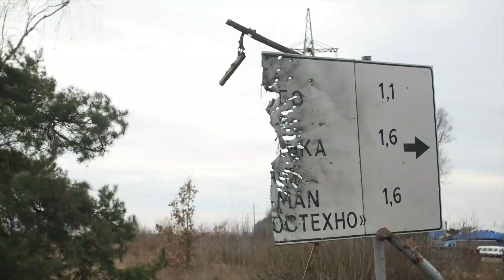Не вбивайте ви, хлопці, російських солдат....Анна Пелип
Не вбивайте ви, хлопці, російських солдат,
Бо вони на це не заслужили…
Ви живими вкладайте тих покидьків в ряд -
Хай собаки порвуть їх на жили.
Або танком пройдіться разочок чи три,
Або просто катуйте  по трохи,
Щоб від ран помирали солдати русні
Без надії та допомоги.
А надвечір, як втомиться рідна земля,
Ви шукуйте тих збоченців сучих,
Хай ґвалтує по колу москаль москаля
За Гостомель, Ірпінь і за Бучу!
То не люди, не звірі, нема їм ім’я -
Безневинних людей катувати…
Там на вулицях трупи лишила русня
Щоб всім нам «руский мир» показати.
Приведіть їх до нас, ми покажемо ад:
Ми самі розірвем їх на жили.
(а) Анна Пелип
За Бучу, за Ірпінь, за Гостомель, за інші зруйновані міста і попрані долі.